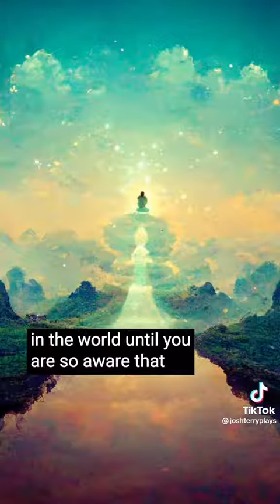There is only Two Religions on This Earth plane 🧘🏾‍♂️🧘🏾‍♀️